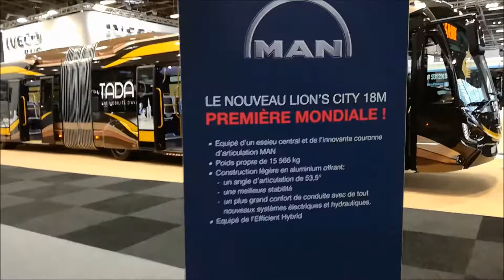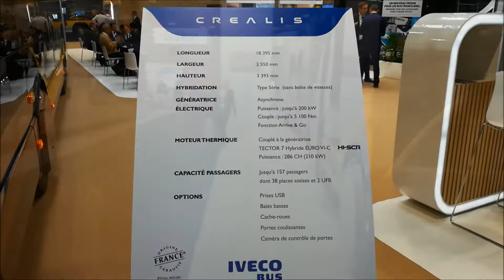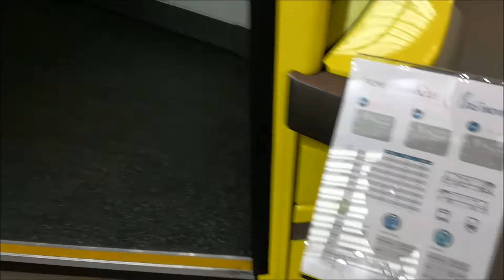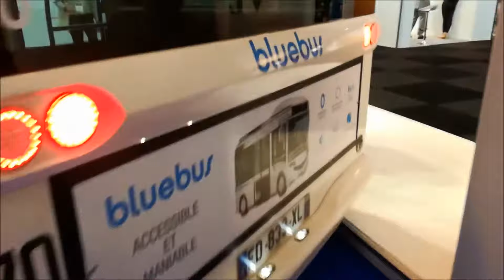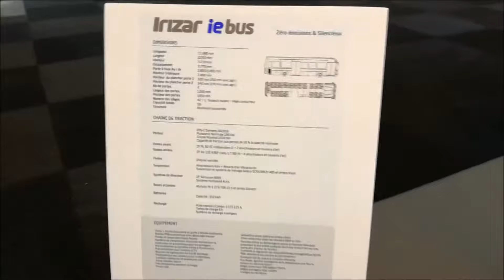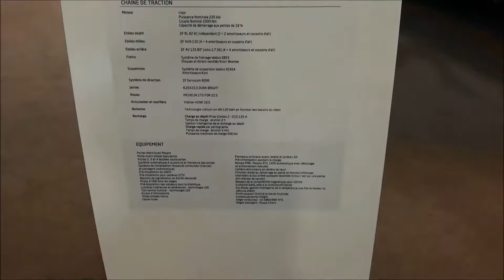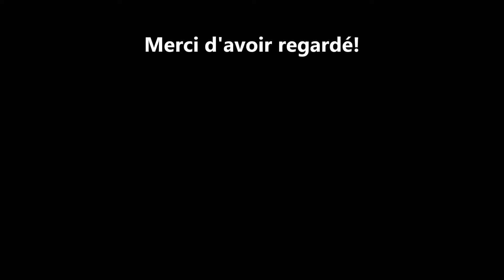Paris - Salon Européen des Transports Publics 2018.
Bon visionnage!
Juin 2018